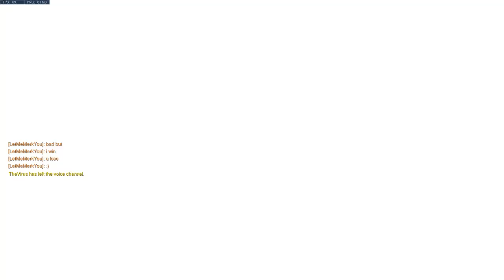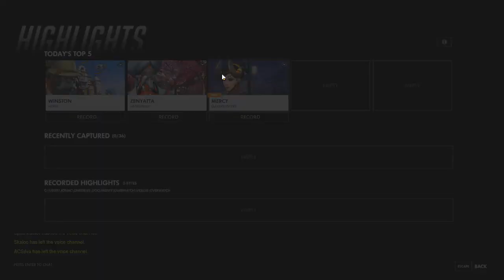overwatch couple days left of the season 59 Stream (Part 4)